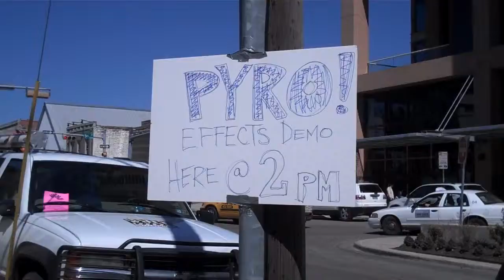Steve Wolf special FX outdoor